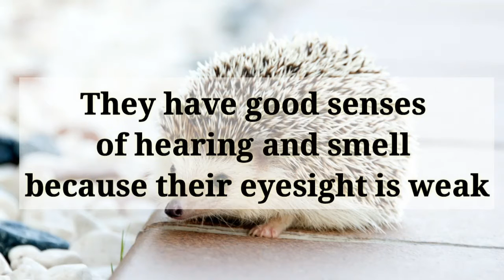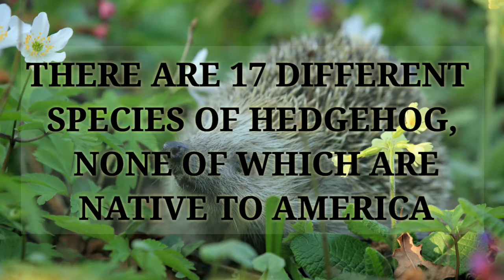Hedgehog -Internet Favourite Animal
Hedgehogs are small mammals with cone-shaped faces, short legs and bodies that are covered with porcupine-like quills.